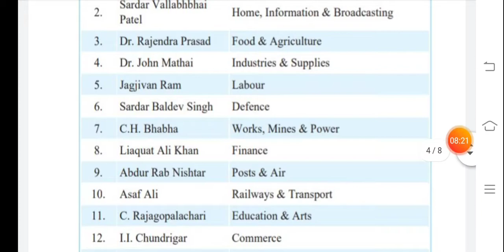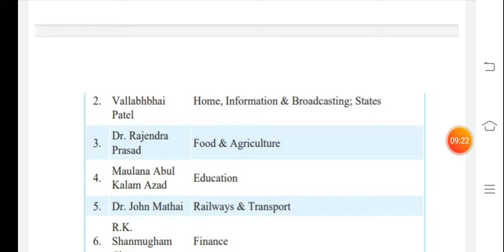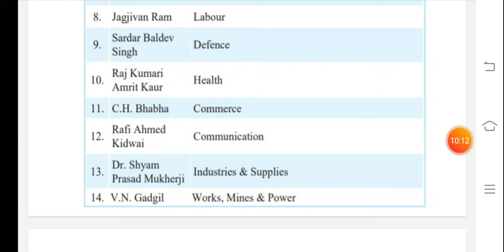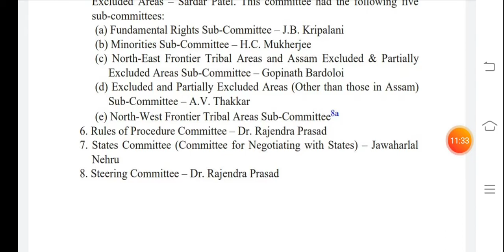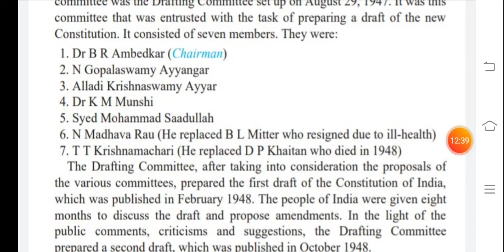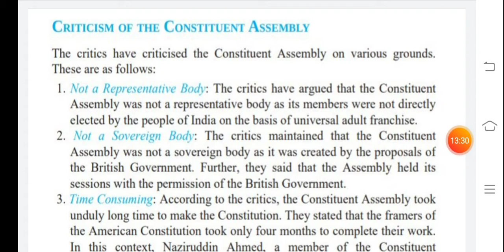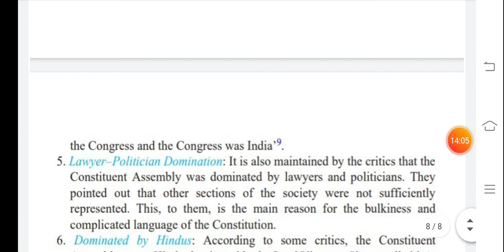அரசியலமைப்பு சட்டம் உருவாக்கம்